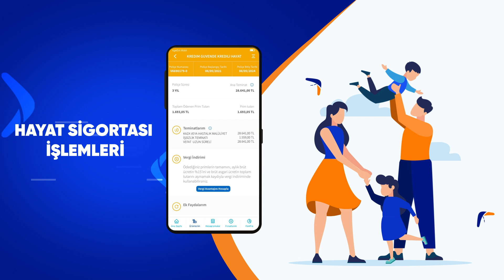AgeSA Mobil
AgeSA Mobil ile Bireysel Emeklilik ve Hayat Sigortası işlemleriniz tek uygulamada! Kullanıcı dostu ve pratik arayüzü ile tüm BES ve Hayat Sigortası işlemlerinizi AgeSA Mobil üzerinden hızlı ve kolayca yönetebilirsiniz